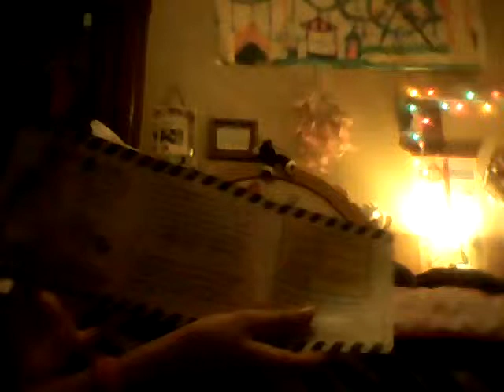Review on the ag wheelchair set my life